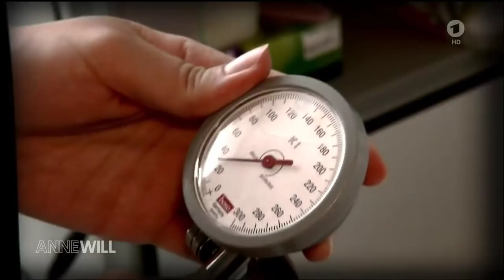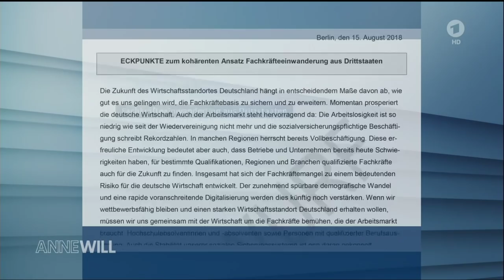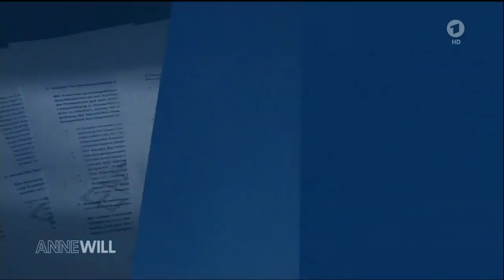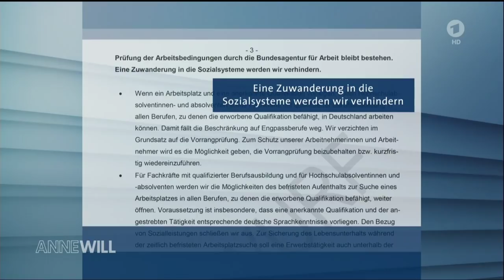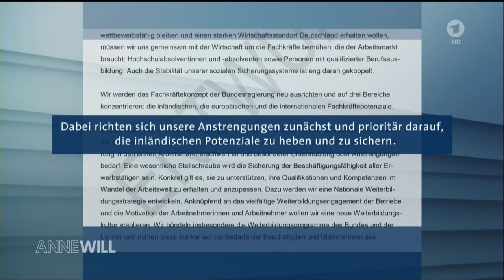Anne Will 26.08.2018 - Fachkräfte verzweifelt gesucht – löst Zuwanderung das Problem?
Händeringend werden in Deutschland Fachkräfte. Mit einem Einwanderungsgesetz plant die Bundesregierung die Zuwanderung aber schon jetzt massive Kritik aus Politik und Wirtschaft, denen die Vorschläge nicht weit genug gehen. Viele Asylbewerber SPD, FDP und die Grünen befürworten dies